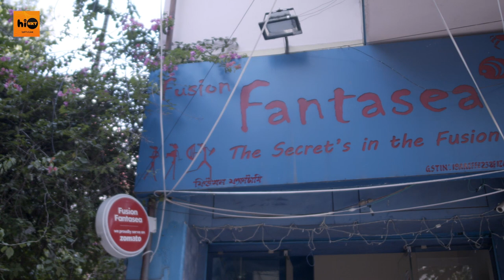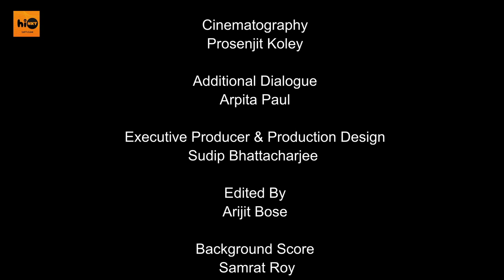BHALOBASHA.com l Sujan Neel Mukherjee, Kanchana Moitra l Paramita Munsi l Milan Chakraborty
Movie Credits
Sujan Neel Mukherjee
Kanchana Moitra
Dr. Sujay Biswas
Kumar Chowdhury
Sharmila Singh Flora
Produced By- Milan Chakraborty
Line Production- Shibani Munsi Production
Associate Director- Santodeb Dutta
Cinematography- Prosenjit Koley
Additional Dialogue- Arpita paul
Executive Producer & Production Design- Sudip bhattacharjee
Edited By- Arijit Bose
background Score- Samrat Roy
Costume Designer- Aditi Bhattacharya
Make-up- Sumit
Assistant Art Director- Ranjit Saha
Image Consultant- Sonali Bhattacharya
Foley- Tapas Haldar
Foley Recordist- Sukhendu halder
Dub Recordist- Samiran Barui
Music Credits- My Spirit Is Free, Whitesand (Martynas Lau)
Art Setting- Dilip Da & Lipu
Observer- Soubhik rayyan Gangopadhyay
Location Partne- Flora's House
Food Partner- Fusion Fantasea
Picture vehicle- Surinder
Pilot- Prasun
Valobasha.com